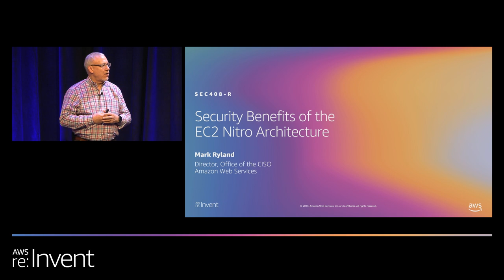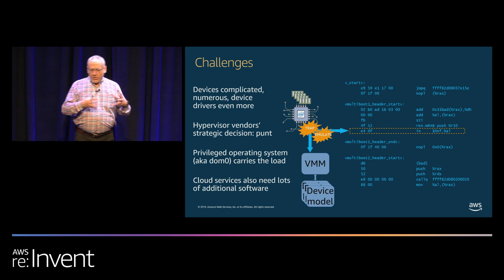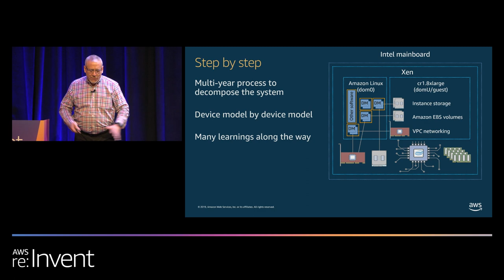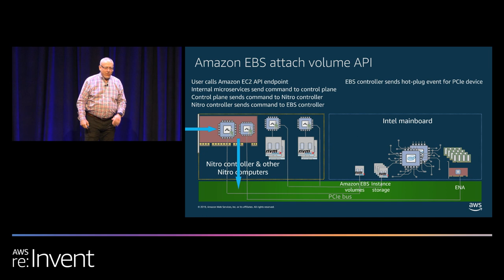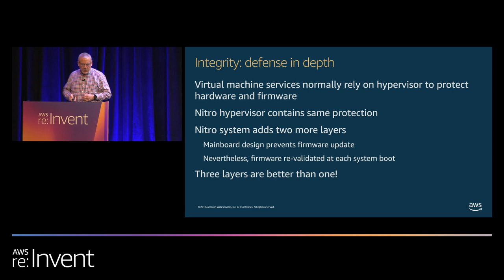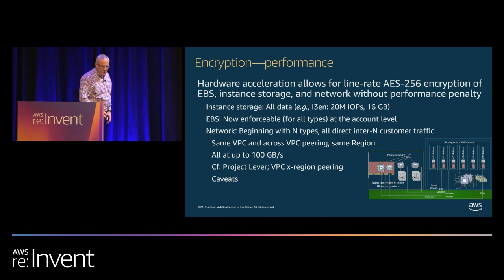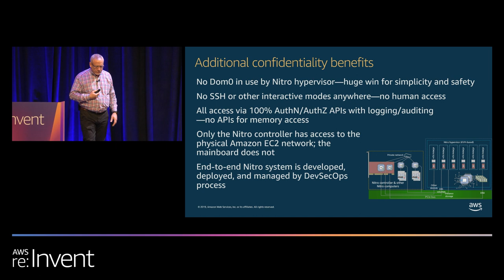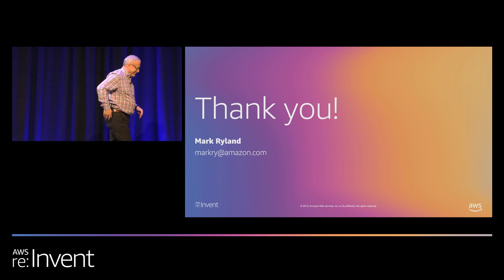AWS re:Invent 2019: [REPEAT 1] Security benefits of the Nitro architecture (SEC408-R1)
The AWS Nitro architecture is fundamental to the Amazon EC2 service. With Nitro, each host in the core compute platform is built with trusted computers that simulate the outside world and surround an untrusted CPU and memory computer that runs workloads. Those trusted Nitro computers appear to the customer workload computer as I/O devices that are accessible across the PCIe bus. Most traditional virtualization work is done via hardware emulation. The Nitro computers carefully control the workload computer access, providing a layer of protection. Learn about the security properties of this powerful architecture, which significantly increases cloud reliability and performance.